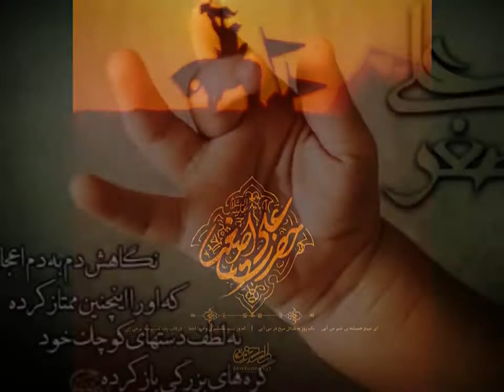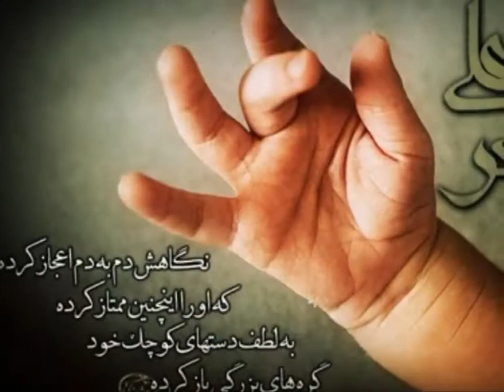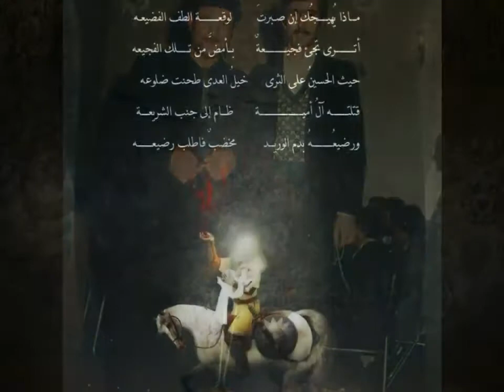Sélim Müézzinzadé, Ey qunça ağız lay lay